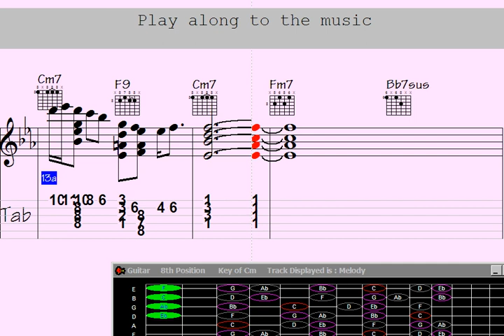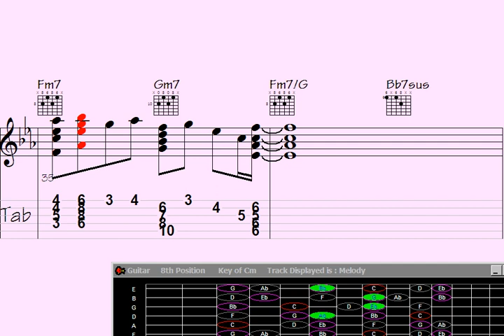Experience a wild musical adventure in Kenya: Jammin' with a six-string safari, where rockin' chor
"Unleash your inner guitarist with this captivating Guitar Chord Melody rendition of 'Song of the Safari - Return to Kenya.' Immerse yourself in the rich, rhythmic harmonies as the strings transport you to the heart of Africa. Let the music carry you on a mesmerizing journey through the wilderness, evoking the spirit of adventure and the vibrant beauty of the Kenyan landscape. Join us on this musical safari today."